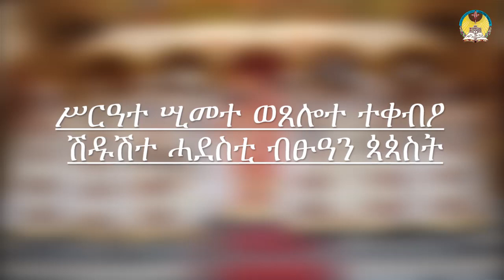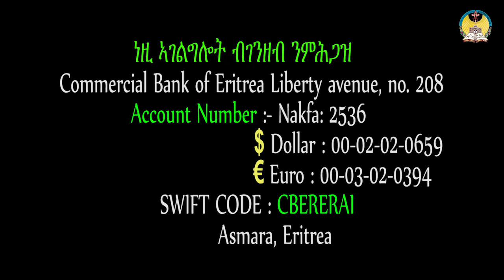llisan tewahdo web TV፡ ሥርዓተ ሢመተ ወጸሎተ ተቀብዖ ሳልሳይ ክፋል